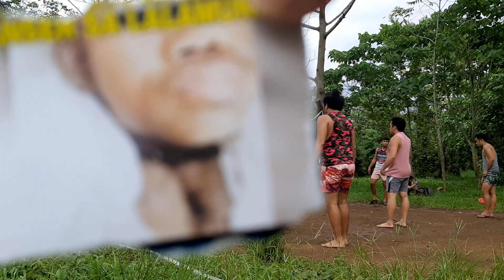Menteryo pitik 5-2 pt. 3